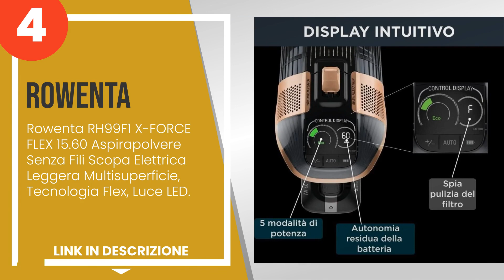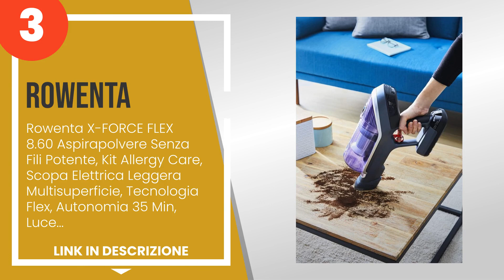Le 5 migliori scope elettriche senza fili Rowenta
1) Rowenta - MUUWMI RH6737 D... »
2) ASPIRADORA ROWENTA RH 987... »
3) Rowenta X-FORCE FLEX 8.60... »
4) Rowenta RH99F1 X-FORCE FL... »
5) Rowenta RH1129 X-Nano Ess... »

✋ Ecco le 5 migliori scope elettriche senza fili rowenta, disponibili sul mercato.

00:00 - Intro
00:08 - 5) Rowenta RH1129 X-Nano Essential, Aspirapolvere senza FIlo Le...
00:53 - 4) Rowenta RH99F1 X-FORCE FLEX 15.60 Aspirapolvere Senza Fili S...
01:37 - 3) Rowenta X-FORCE FLEX 8.60 Aspirapolvere Senza Fili Potente, ...
02:24 - 2) ASPIRADORA ROWENTA RH 9879 X-FORCE FLEX 11.60 ANIMAL.
03:10 - 1) Rowenta - MUUWMI RH6737 Dual Force, Aspirapolvere a Batteria...